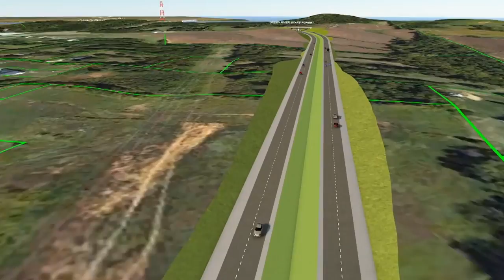I-69 ORX Project Flyover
June 2022: Watch this short video for a bird's eye view of the I-69 ORX project.